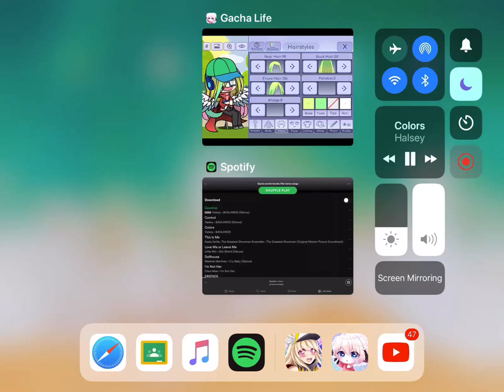DO NOT USE THE NEW CHAIR POSE It’s so creepy LUNI WHY! | Gacha life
Bro I used the chair pose (I know it changes your character)